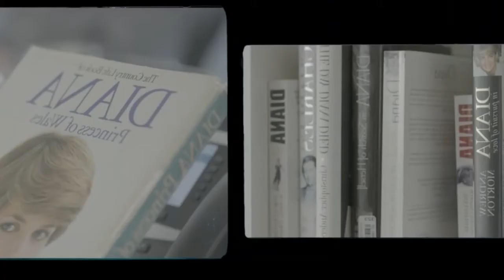Twarzą w twarz z obsadą The Crown | Netflix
This video is make automatically. No ads and Video doesn't make money.